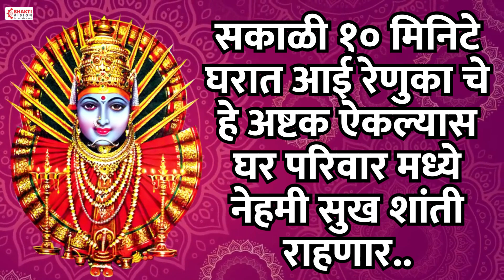सकाळी १० मिनिटे घरात रेणुका चे हे अष्टक ऐकल्यास घर परिवार मध्ये नेहमी सुख शांती राहणार Renuka Ashtak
Title - Renuka Ashtak
Singers - Shubhangi Joshi

 रेणुकाष्टक मराठी श्री विष्णुदासकृत

श्रीगणेशाय नमः ।

लक्ष-कोटि-चण्डकीर्ण-सुप्रचंड विलपती ।
अंब  चंद्रवदनबिंब दीप्तीमाजि लोपती ।
सिंह-शिखर-अचलवासि मूळपीठ नायिका ।
धर्म-अर्थ-काम-मोक्ष कल्पवृक्ष रेणुका ॥ १॥

आकर्ण अरुणवर्ण नेत्र श्रवणीं दिव्य कुंडले ।
डोलताति पुष्पहार भार फार दाटले ।
अष्टदंडि बाजुबंदि कंकणादि मुद्रिका ।
धर्म-अर्थ-काम-मोक्ष कल्पवृक्ष रेणुका ॥ २॥

इंद्रनीळ-पद्मराग-पाचहीर वेगळा ।
पायघोळ-बोरमाळ-चंद्रहार वेगळा ।
पैंजणादि भूषणेच लोपल्याति पादुका ।
धर्म-अर्थ-काम-मोक्ष कल्पवृक्ष रेणुका ॥ ३॥

इंद्र-चंद्र-विष्णु-ब्रह्म-नारदादि वंदिती ।
आदि-अन्त ठावहीन आदिशक्ति भगवती ।
प्रचंड चंडमुंड खंडविखंडकारि अंबिका ।
धर्म-अर्थ-काम-मोक्ष कल्पवृक्ष रेणुका ॥ ४॥

पर्वताग्रवासि पक्षि अंब ! अंब ! बोलती ।
विशाल शालवृक्ष रानीं भवानि ध्यानि डोलती ।
अवतार कृत्यासार जड-मुडादि तारका ।
धर्म-अर्थ-काम-मोक्ष कल्पवृक्ष रेणुका ॥ ५॥

अनंत ब्रह्मांड पोटि पूर्वमुखां बैसली ।
अनंतगुण अनंतशक्ति विश्वजननि भासली ।
सव्यभागि दत्त-अत्रि वामभागि कालिका ।
धर्म-अर्थ-काम-मोक्ष कल्पवृक्ष रेणुका ॥ ६॥

पवित्र मातृक्षेत्र धन्य वास पुण्य आश्रमीं ।
अंबदर्शनास भक्त अभक्त येति आश्रमीं ।
म्हणूनि विष्णुदास निजलाभ पावला फुका ॥

धर्म-अर्थ-काम-मोक्ष कल्पवृक्ष रेणुका ॥ ७॥

             ॥ श्रीरेणुकार्पणमस्तु ॥